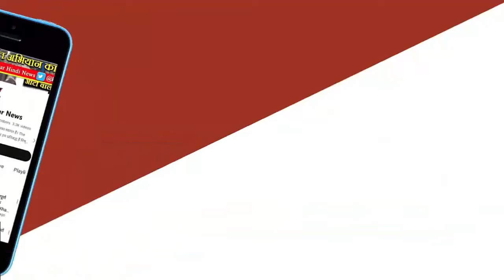VIDISHA NEWS: 42 हजार की 400 क्वार्टर अवैध देशी शराब के साथ दो आरोपी गिरफ्तार। Vidisha Crime News.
पठारी थाना प्रभारी बबीता चौधरी ने बताया कि थाना अंतर्गत वरिष्ठ अधिकारियों के निर्देशन में विधानसभा चुनाव एवं आचार संहिता के दौरान अवैध मादक पदार्थ के विक्रय एवं परिवहन के विरुद्ध कार्रवाई की जा रही है। जिसके तहत पठारी पुलिस द्वारा अवैध मादक पदार्थ परिवहन करने एवं विक्रय करने वालों के विरुद्ध कार्रवाई करने हेतु एक टीम गठित की गई है। जिसमें उप निरीक्षक के के पवार के साथ आरक्षक शिवम तोमर, दिलीप धाकड़ ने बुधवार गुरुवार की दरमियानी रात को मुखबिर की सूचना पर दो व्यक्तियों  को अवैध रूप से मदिरा की पेटियों के साथ पकड़ा। जो अवैध विक्रय की नियत से परिवहन करते हुए पकड़ाएं.